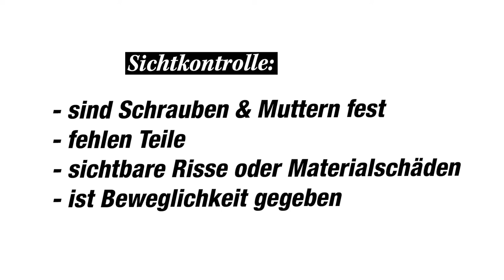Rodel | Schlitten pflegen und präparieren - mit den Olympiasiegern Andreas und Wolfgang Linger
Episode #1 - Richtiges und sicheres Rodeln
Unter dem Motto "Tirolerisch sicher im alpinen Gelände" geben uns die Olympiasieger Andreas und Wolfgang Linger wichtige Tipps rund ums Thema Rodeln.
In der Episode #1 geben uns die beiden Tipps und Tricks zur richtigen Pflege und Wartung einer Rodel. Außerdem wird die perfekte Packliste für einen coolen Rodeltag präsentiert und sie stellen uns die Homepage vor.

Viel Spaß beim sicheren Rodeln